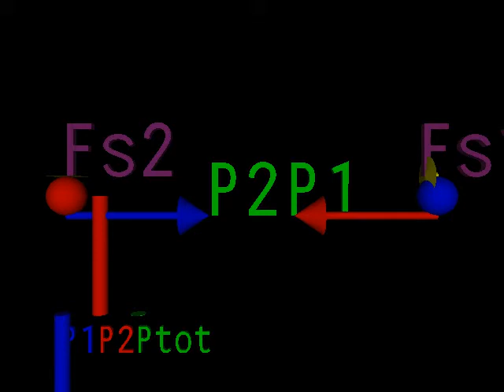movie 6.2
Project 6 movie 2